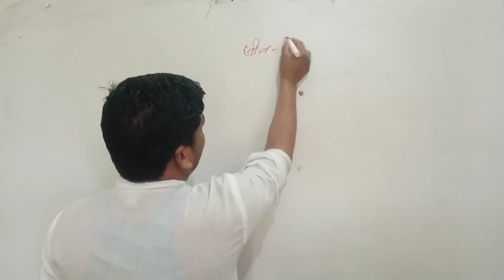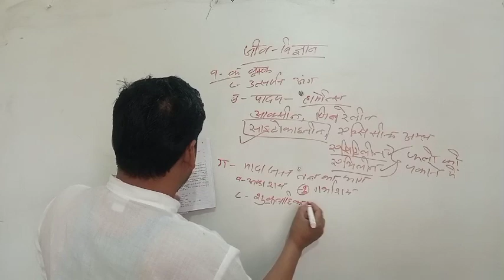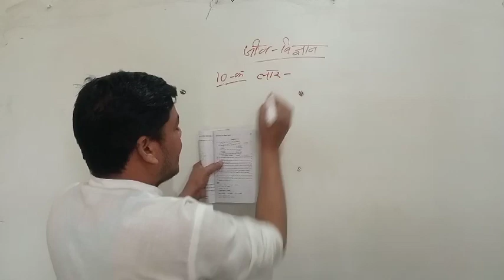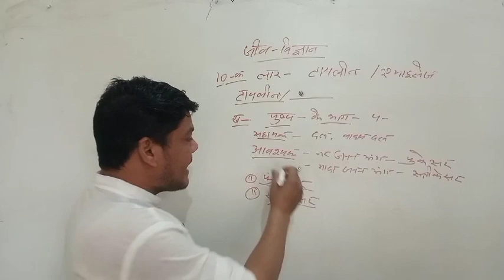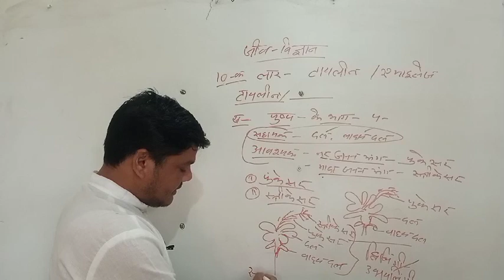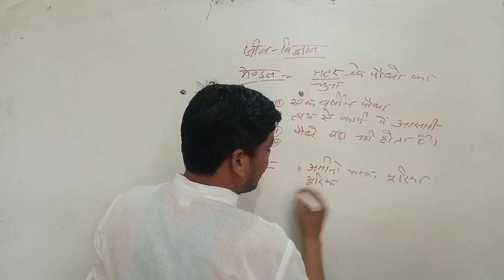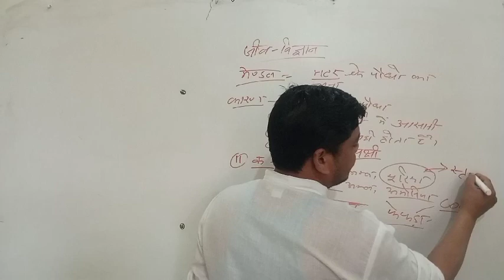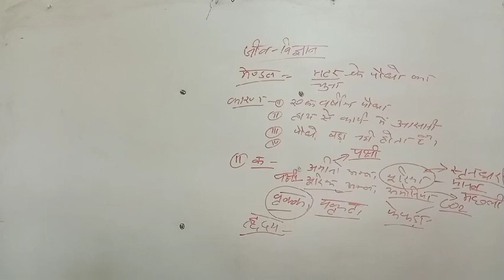class-10 up board science paper 2022/science/practice set/class-12 science/bourd exam-2022/practice